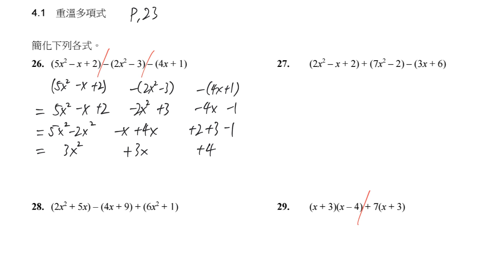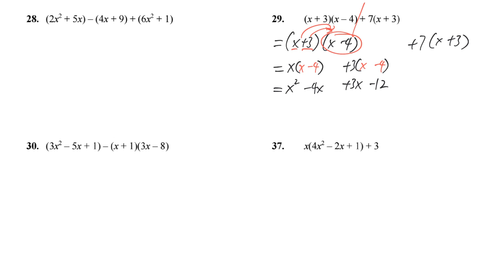Ch04 1 多項式加減乘法